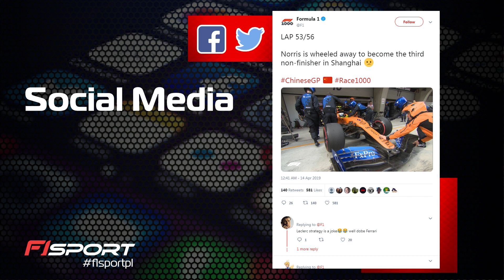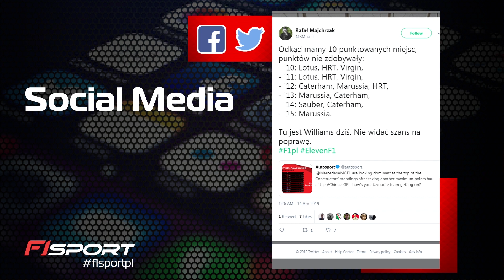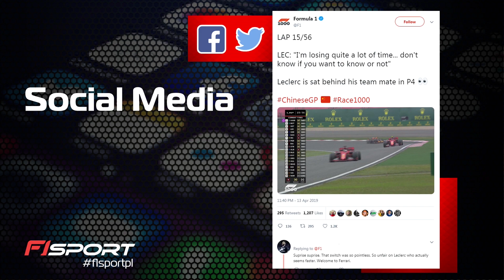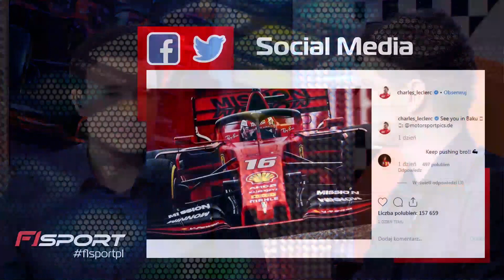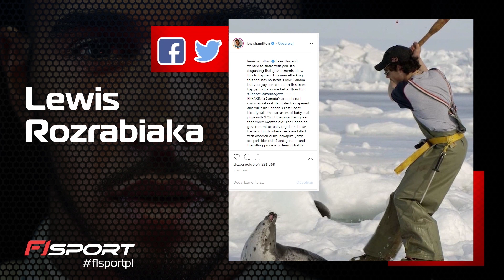Robert Kubica załamany. Do 2021 roku może czekać na prawdziwą szansę (F1 Sport #3)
Za nami jubileuszowy wyścig nr 1000 w historii Formuły 1. Startu w Grand Prix Chin nie będzie dobrze wspominał Robert Kubica, który nie ukrywa już nawet frustracji spowodowanej sytuacją w Williamsie.  W najnowszym odcinku programu F1 Sport Michał Gąsiorowski i Piotr Majchrzak m.in. analizują problemy zespołu Polaka, fenomenalny początek sezonu w wykonaniu Williamsa i wewnętrzną rywalizację w Ferrari.